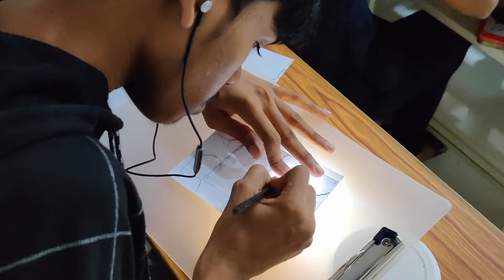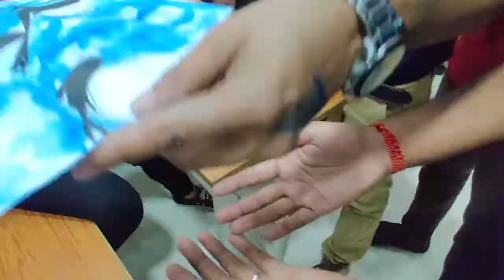Making of Stop Motion Ad Films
Here's a look at the behind the Scenes of the Stop Motion Animated Ad Film done by our Design students. This Ad film has been hand drawn and painted.

Do Follow us on Facebook as well as on Instagram for more Behind The Scenes and Fun Contests which will let you stand a chance to be a part of our Tribe